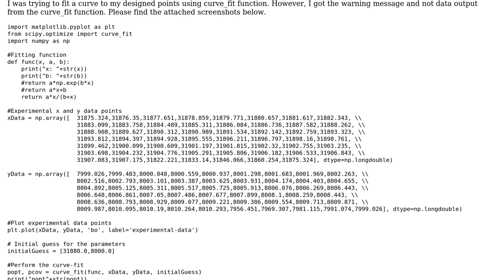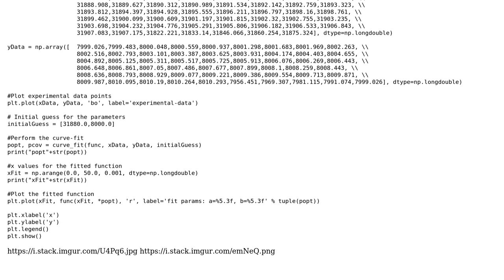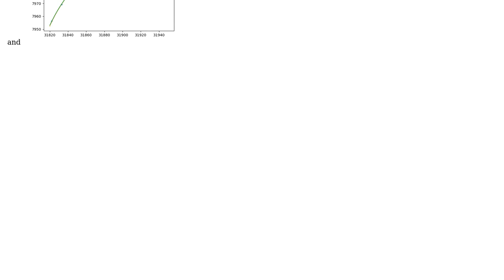Covariance of the parameters could not be estimated" for Scipy.optimize curve_fit?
How to fix the "OptimizeWarning: Covariance of the parameters could not be estimated" for Scipy.optimize curve_fit?

With thanks & praise to God, and with thanks to the many people who have made this project possible! You are responsible for your own actions.